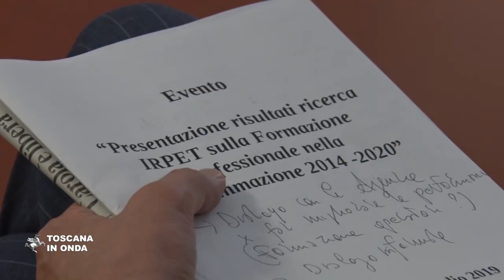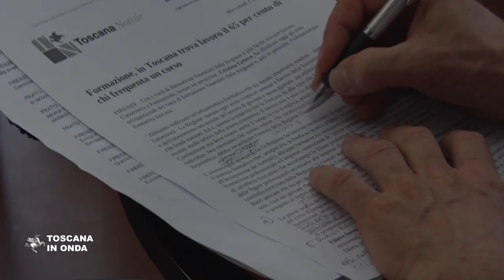Corsi di formazione, in Toscana funzionano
Chi frequenta un corso di formazione sperimenta un avviamento al lavoro nel 65 per cento dei casi. Una percentuale più alta del 20 per cento rispetto a chi non partecipa ad alcun intervento formativo.